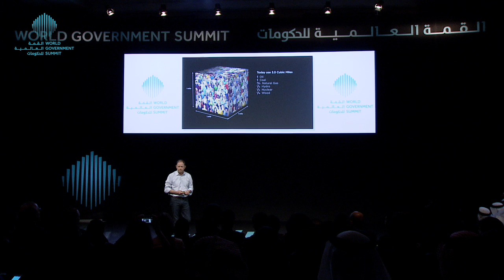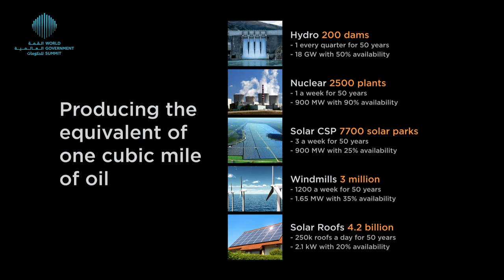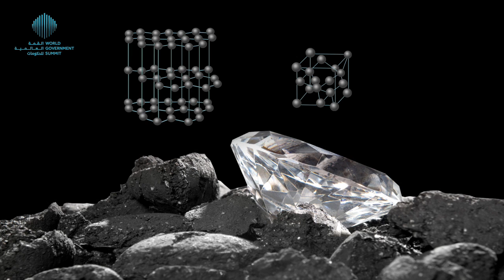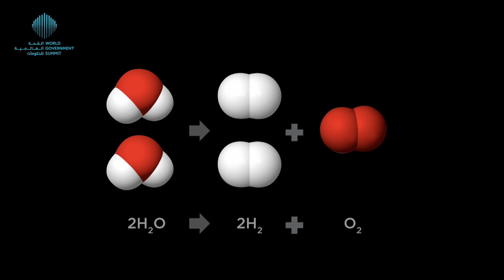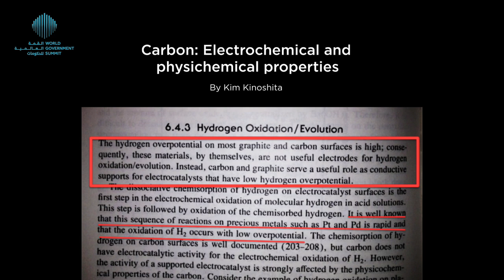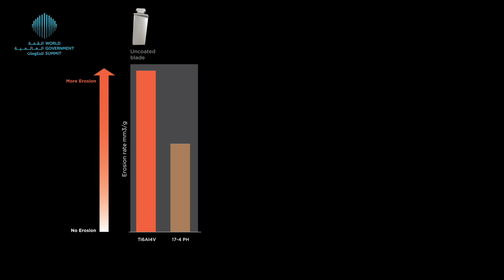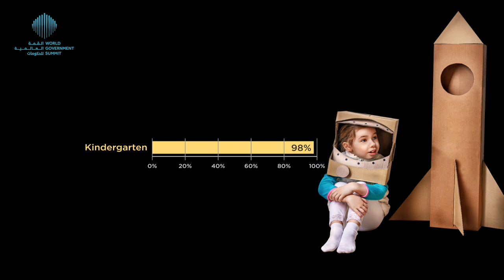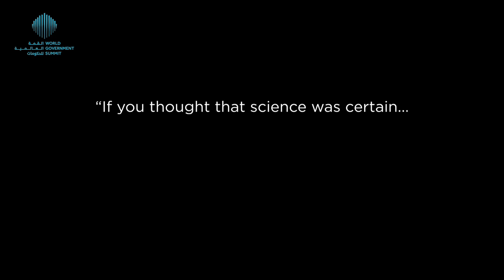The Future of Renewable Energy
As the world is becoming more conscious of the effects of climate change, our sources of energy are coming under scrutiny. Governments are struggling to become less dependent on fossil fuels which traditionally fuel our economic growth. What will be the future sources of energy? In this session, we explore how would we be able to stop our dependence on fossil fuels, create a healthy environment while generating a prosperous economy.

Justin Hall-Tipping, Chief Executive Officer of Nanoholdings.